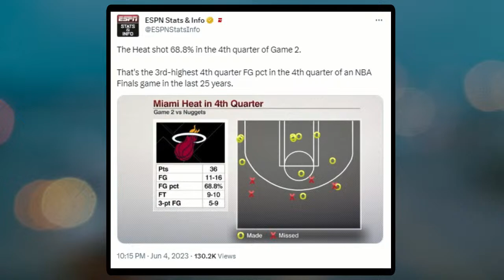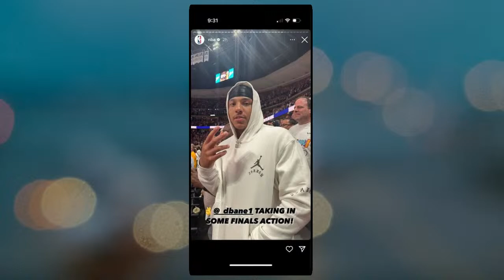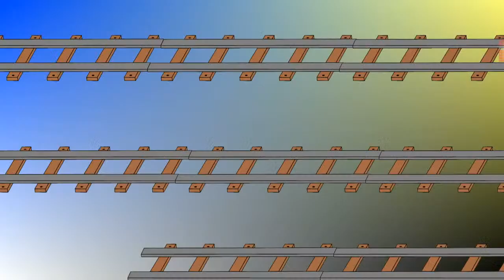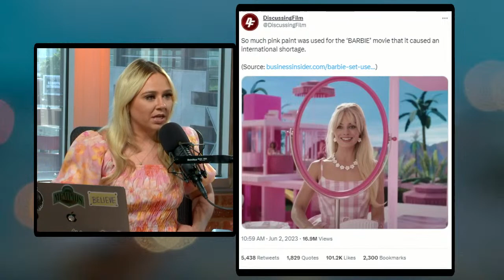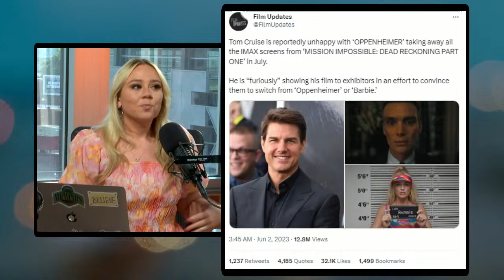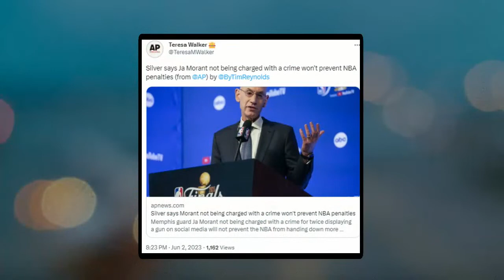Jessica Benson Show | Heat even series, & Showboats WR Derrick Dillon in-studio| 6/05/2023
00:00 Jessica Benson Show

06:23 JB opens on the Miami Heat evening the NBA Finals at 1-1. Were we all overreacting to Game 1? Do they Heat have a chance to win this series?

32:06 Hot Mess Express: Terrell Davis video, LaMelo's watch, crazy finish to White Sox game, Barbie cause pink paint shortage, Tom Cruise is mad

45:57 Gary Parrish in studio

1:10:21 Showboats WR Derrick Dillon in-studio